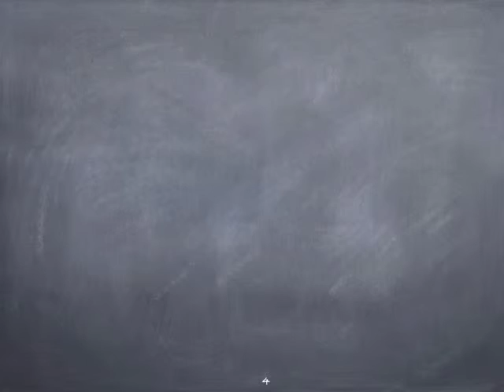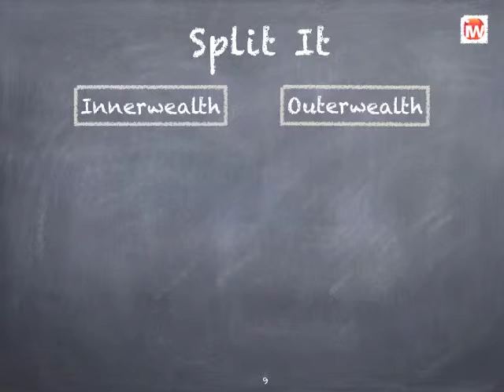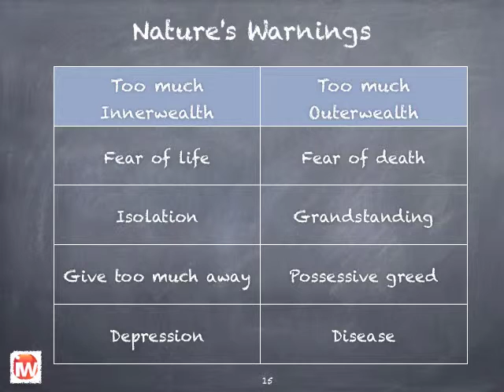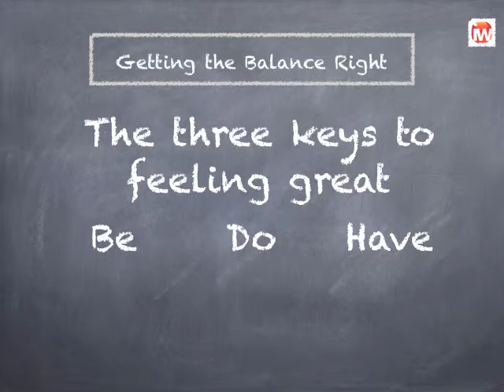Enjoying Life... Being the Best Version of You... Vision Quest and Getting the Balance Right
Created on my Ipad this describes the Innerwealth balance to Outerwealth